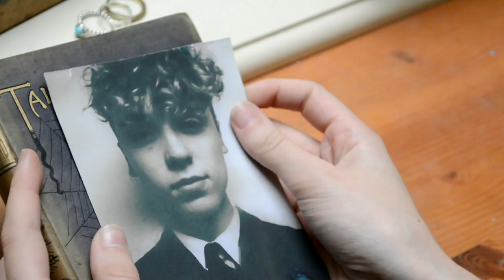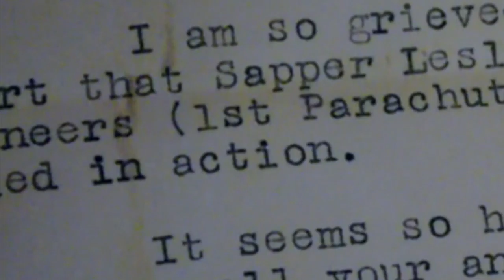Save You by Matthew Perryman Jones - A2 Media Coursework (A* Grade)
This is our final music video for Save You by Matthew Perryman Jones. Created as part of our A Level Media Media Studies coursework.
Ellie Moore, Sheena Austin and Eleanor Ward. Highdown School.